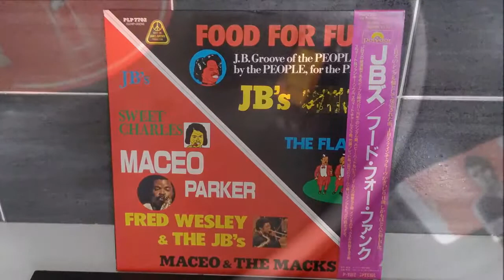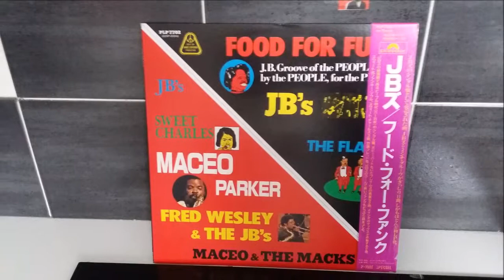FRED WESLEY AND THE JB'S.WATERMELON MAN